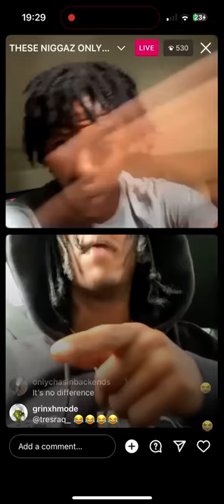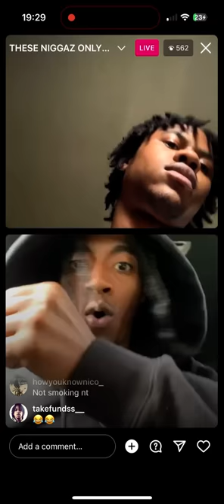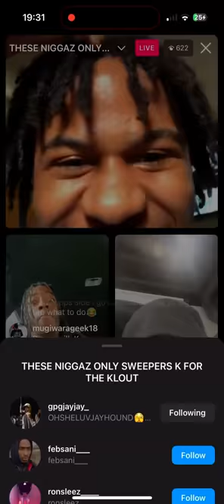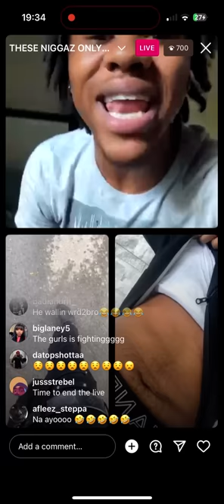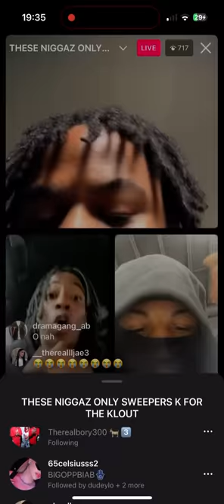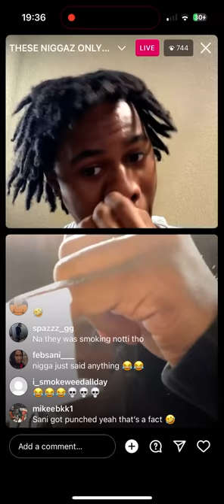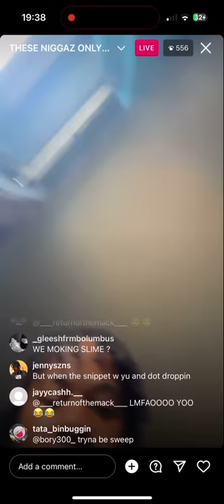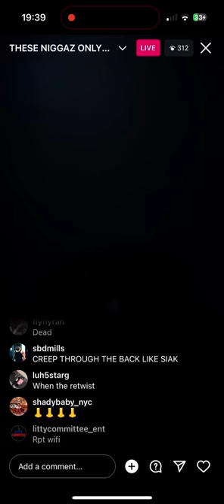Jay hound’s🧹 speaks why they diss DOA/7evside and funniest live 😭😱drill